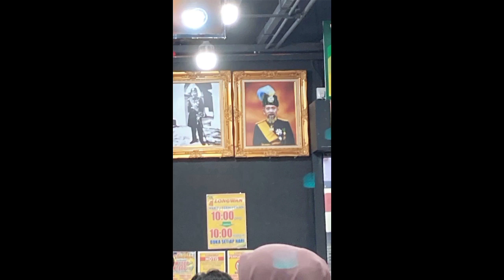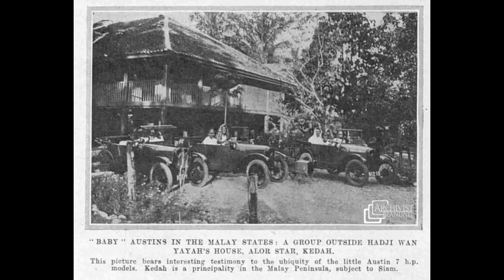Adab Sultan Abdul Hamid Halim Shah Dan Guru Beliau